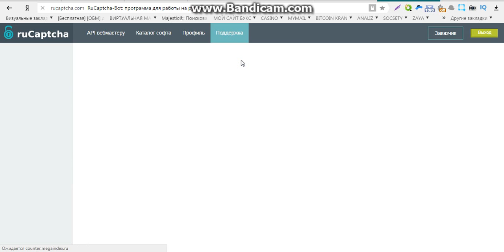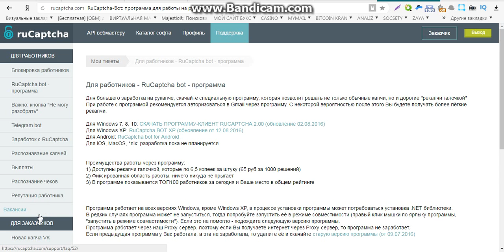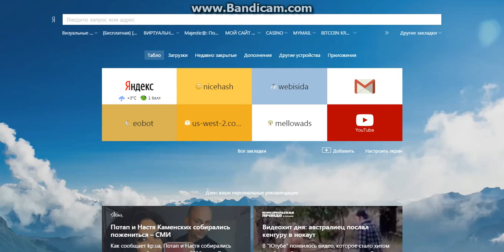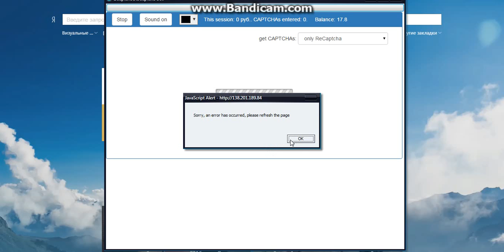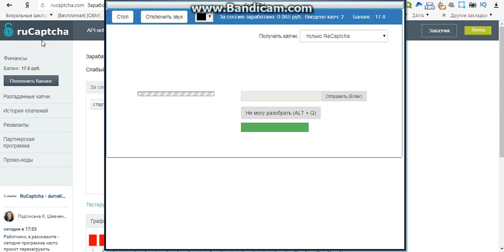новый заработок без вложений